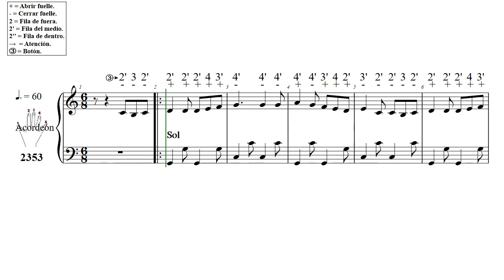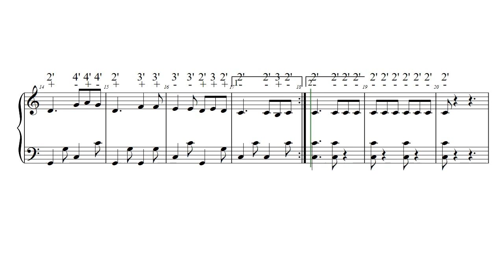Chan De Mingorra Do L